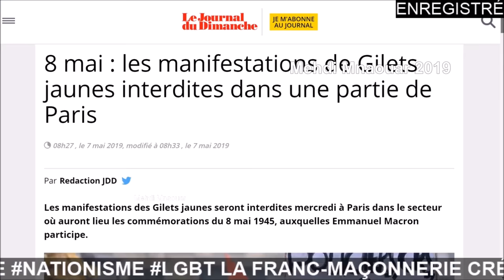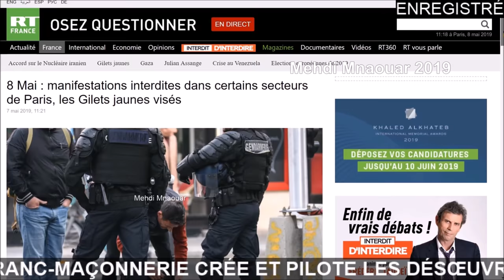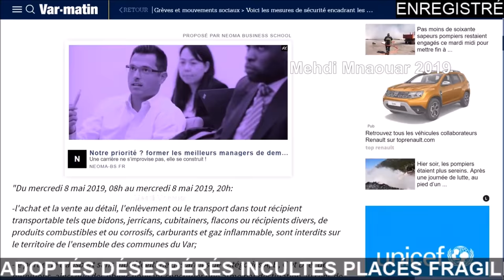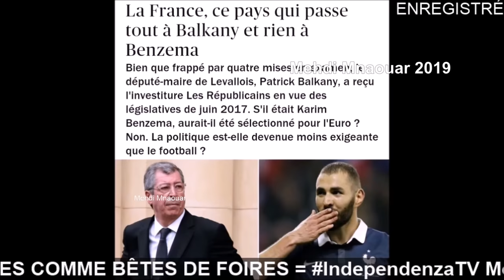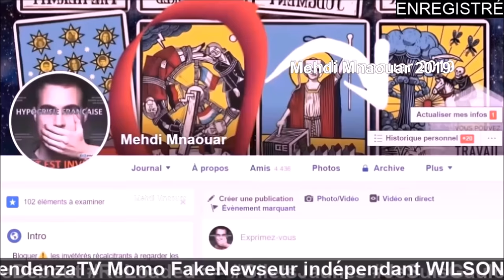MMTV 📺 08/05/19 = HAARP 🌧 et les orchestrations 🚑 pour nous décourager ⚠ ==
MMTV 📺 08/05/19

= HAARP 🌧 et les orchestrations 🚑 pour nous décourager ⚠ ==

RIC ?? 😅 == 🎅🐑RÉVEILLEZ-VOUS 🐑